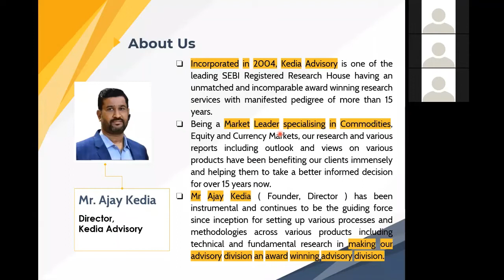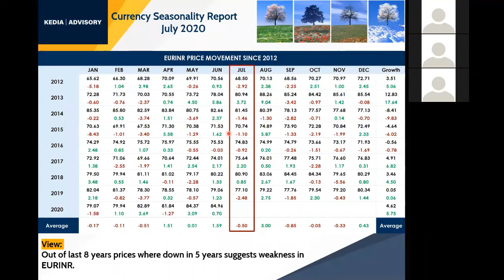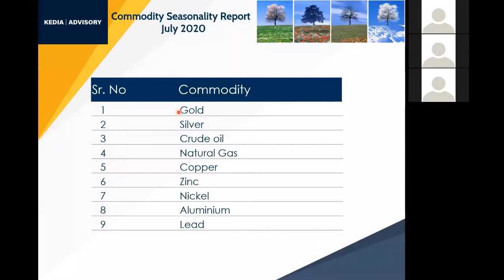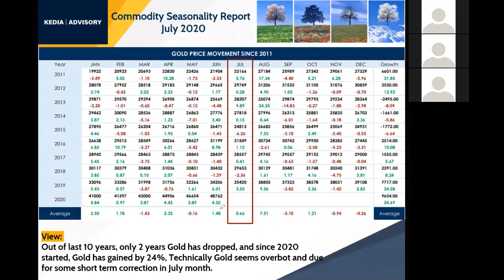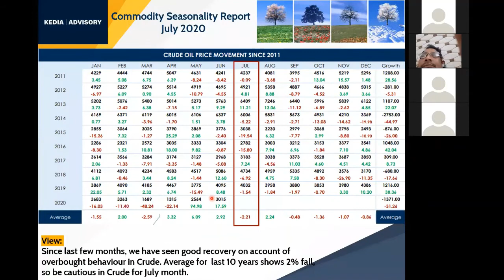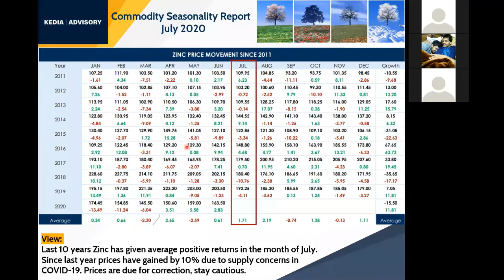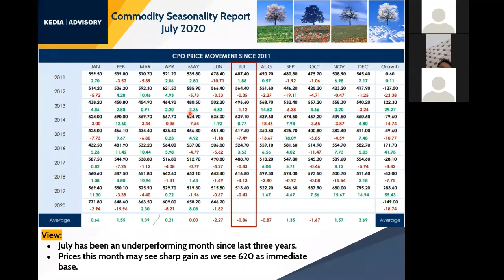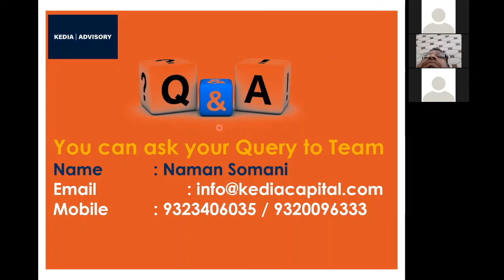Kedia Seasonality Webinar - 4th July 2020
In this webinar, Mr. Ajay Kedia talks about how Seasonality is an important tool for forecasting the price movements in future months to come by, and how it can be used to make trading/investment decisions, for not only commodities, but currencies as well.
This Seasonality Report is prepared by us on a monthly basis.